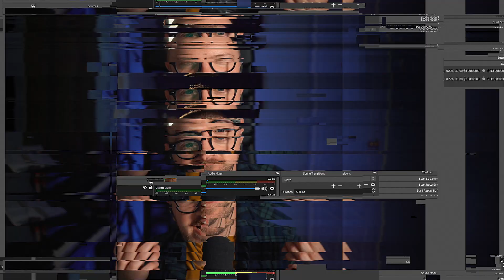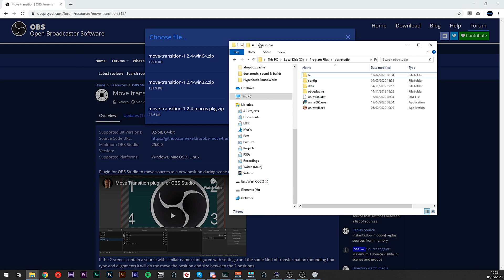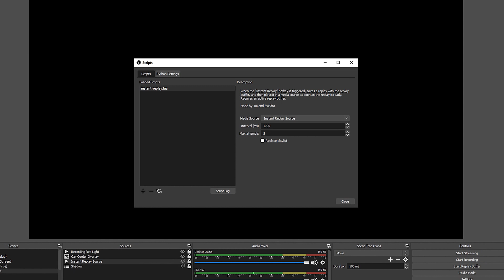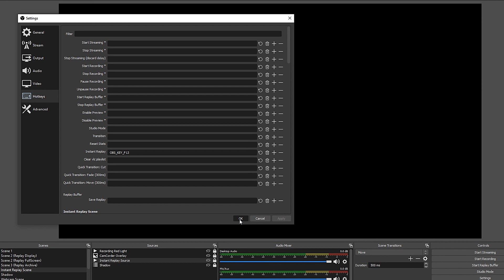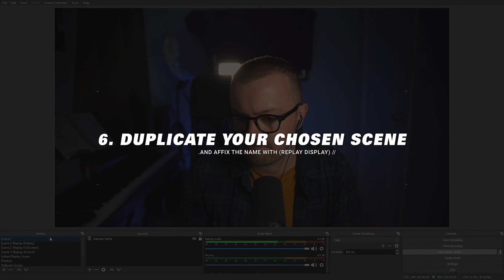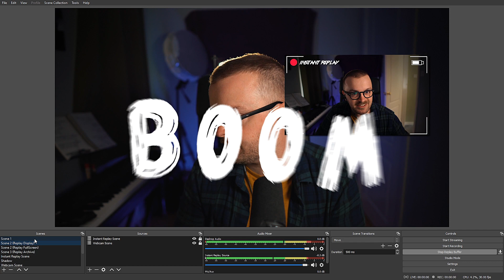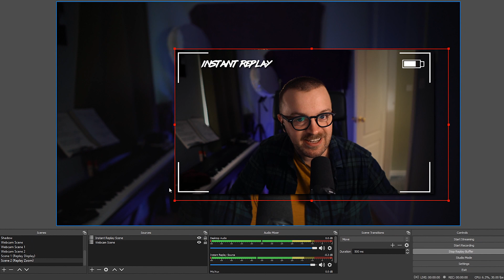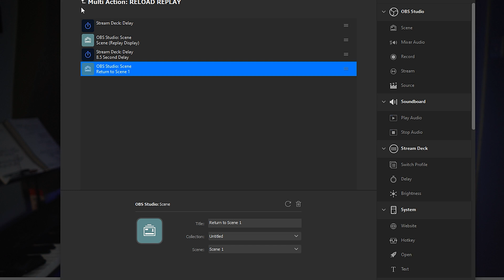Instant Replay In OBS Studio Like Shroud & DrLupo! + FREE Assets!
*2023 UPDATE: A NEW INSTANT REPLAY IS IN TOWN, CHECK OUT THESE VIDEOS:*

Full screen Instant Replay that saves ALL your replays and has FREE ASSETS!
Nested Instant Replay that does the same as above, but you can put it in other scenes!
BONUS: Super ZOOM your gameplay In OBS!

Want an Instant Replay? IN OBS Studio? JUST LIKE SHROUD AND DRLUPO? Of course you do. This is a tutorial for OBS Studio with some very awesome bonus StreamDeck Integration as well!

0:00 Intro
0:51 Update OBS Studio
1:17 Install the Instant Replay Lua & Move plugin
2:26 Create an instant replay scene & a media source for instant replays.
2:46 Setup the instant-replay.lua.
3:46 Setup Replay Buffer, Recording settings & Instant Replay Hotkey.
5:55 Save a replay with replay buffer running.
7:21 Duplicate your chosen scene, and affix the name with (Replay Display).
8:21 Setup a "Move" Transition. Go to the transitions dropdown menu to select it.
9:51 Duplicate the Replay Scene, then enlarge and reposition the instant replay source.
10:49 StreamDeck Multi-actions

Troubleshooting fixes:

- RUN OBS IN ADMIN MODE
- Having issues with the replay not capturing what you just ASKED IT TO CAPTURE? Go into the lua directory, open the instant-replay.lua up in notepad, and you can actually input your settings from the script in here, as sometimes they don't write. It's a weird permissions issues that some Windows PC (including my own, just today) encounter.
- StreamDeck OBS_KEY_ not working? Run OBS in Admin mode.
- be sure to reboot if you're having issues, it can sometimes be as simple as that to fix it.
- The lua script you overwrite in your OBS studio folder directory is then able to  set the latest replay from disk to the media source you select in the lua settings.
- make sure to set your instant replay hotkey.